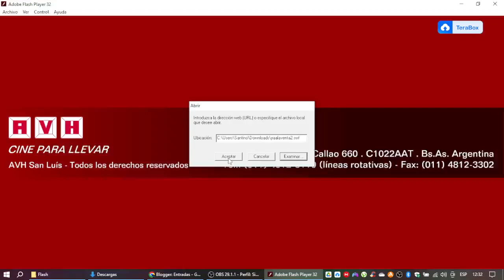Ya a la venta de AVH